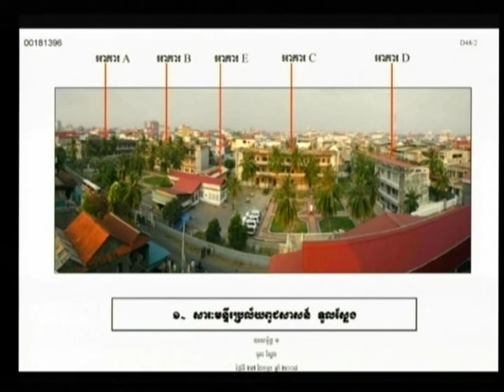Session 2 - 13 July 2009 - Case 001 - En/Fr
Questioning of CP Nam Mon and Witness Mam Nai, alias Chan.